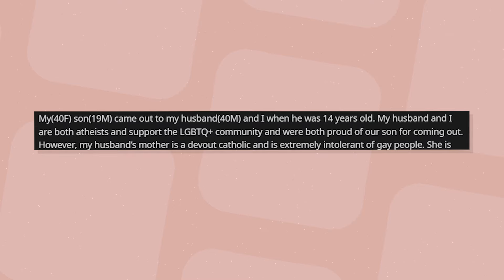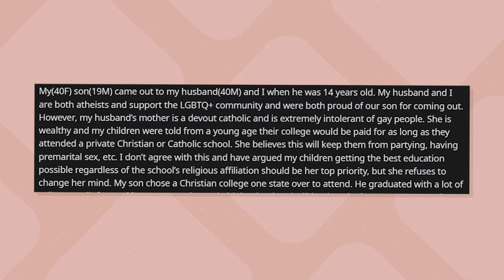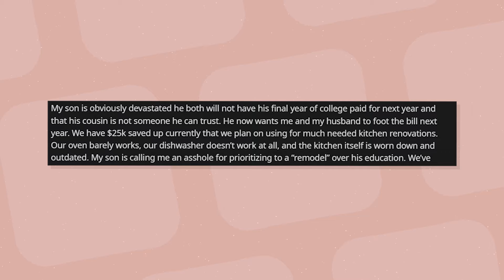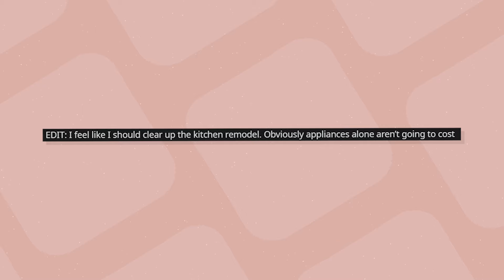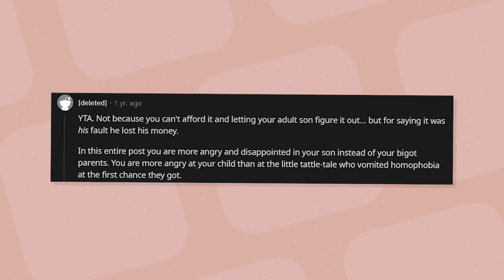r/AITA I didn't pay for my son's tuition after he came out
Starting a new series where i read LGBTQ stories throughout the internet, i hope you enjoy!!